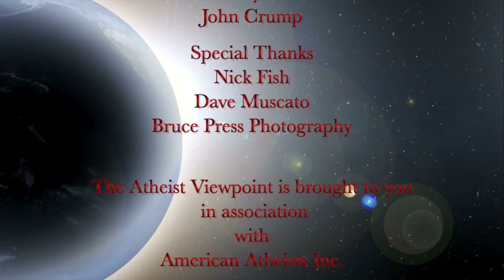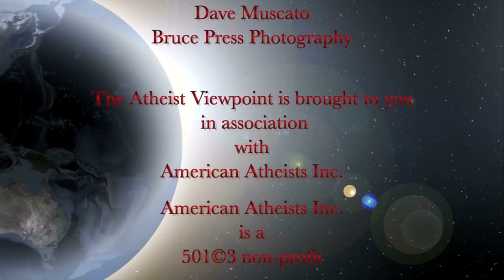The Atheist Viewpoint, Ep 909 - How to Talk Religion Without Pissing People Off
On today's episode, host Dennis Horvitz interviews American Atheists Public Relations Director Dave Muscato about the latest American Atheist workshop, "Keys to Effective Discussion: How to Talk Religion without Pissing People Off"